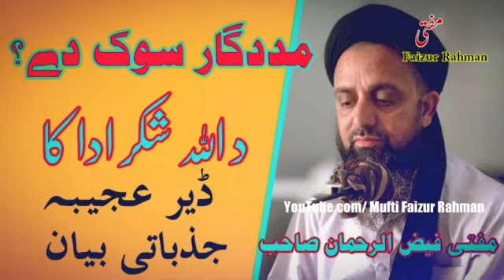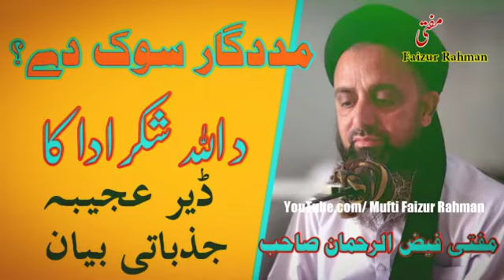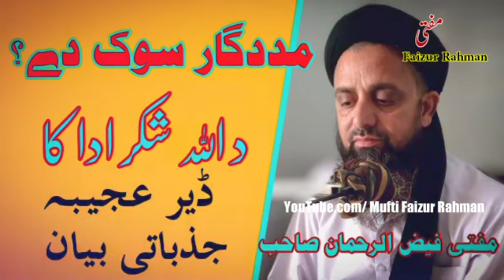Mufti Faizur Rahman , bayan 2022 , bijligar mola , pashto bayan , pashto bayan 2022 , madad bayan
Description
||| Mufti Faizur Rahman |||

* This video is Copyright to Mufti-Faizur-Rahman. Strong action will be taken against anyone who re-uploads this video *